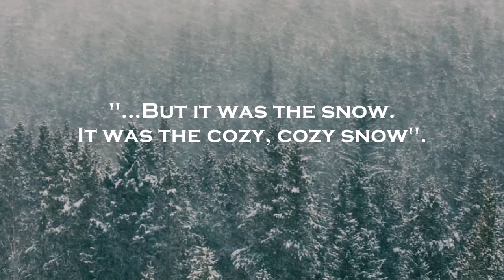'Maggie's Plan' (2015) Soundtrack: Peaking Lights - "Hey Sparrow"//Lyrics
and their respective record labels.

SLM- Sintiendolamúsica